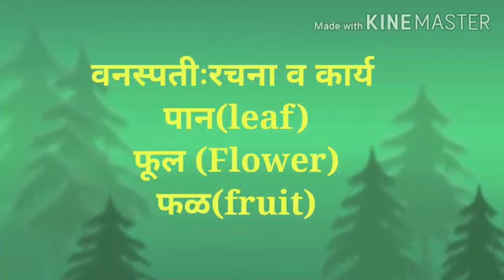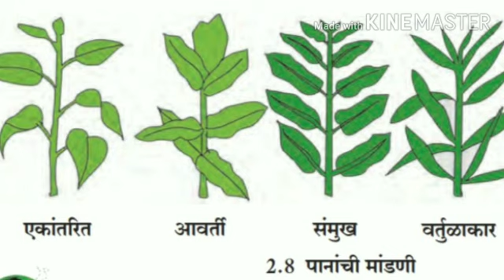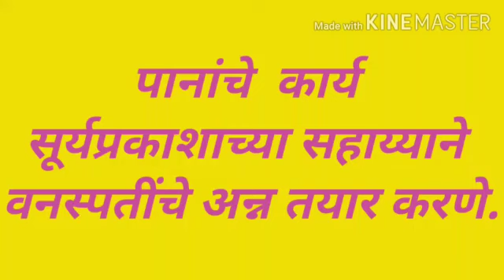वनस्पती रचना व कार्य भाग-२ इयत्ता ७ वी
सौ राजश्री मानेमॕडम ठाणे